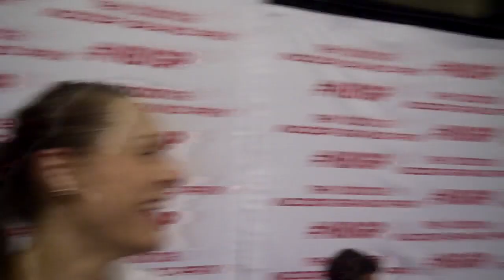Jenny Simpson & Emma Coburn Speak Following 3k Duel at 2018 NBIGP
More of LetsRun.com's complete coverage of the 2018 NYRR Millrose Games